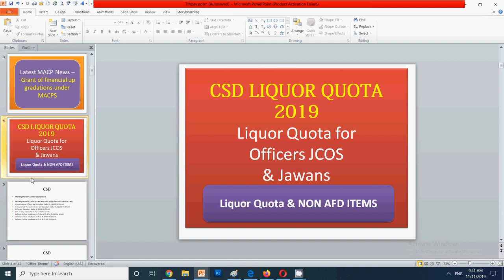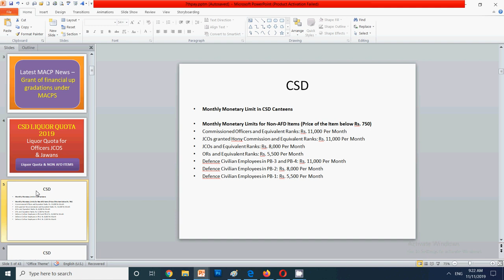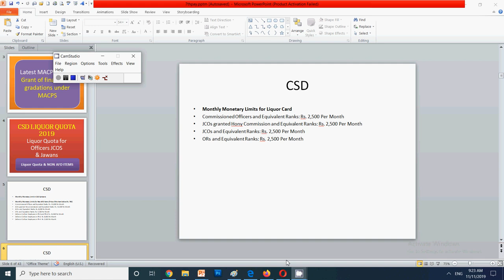CSD LIQUOR QUOTA | Monthly limit on Liquor for Officers JCOS & Jawans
In this csd liquor quota for officers jcos and jawans I have discussed the monetary limit for csd liquor and other afd items for all officers jcos and jawans.